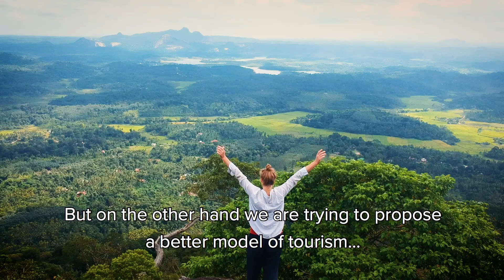SOCIAL Sustainable Travel Kerala Kabani Oppose Propose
Kabani Community Tourism and Services is a social enterprise and work with local commuities to promote community based sustainable tourism programmes in the villages of South India.